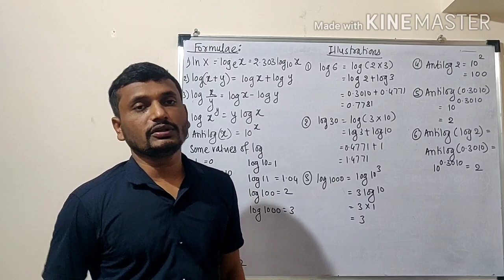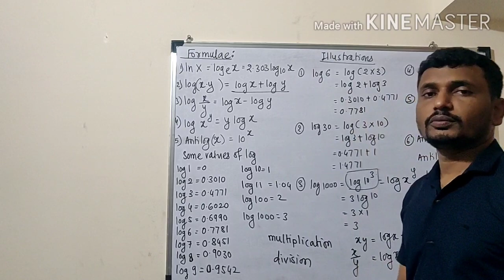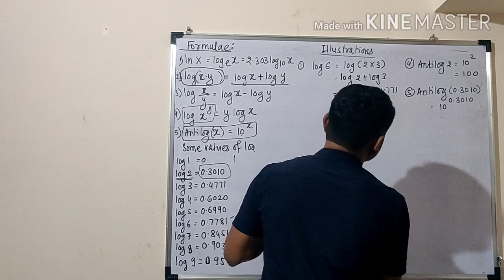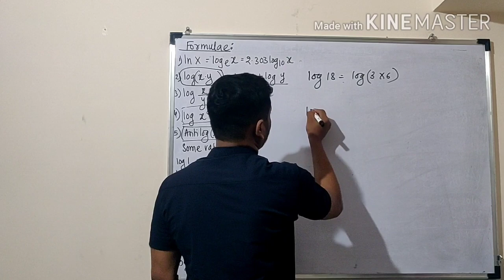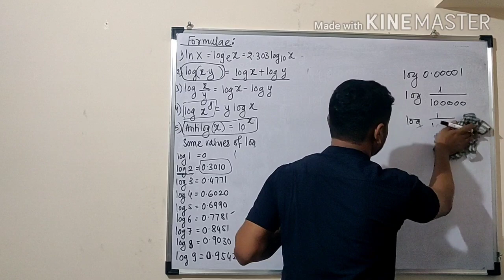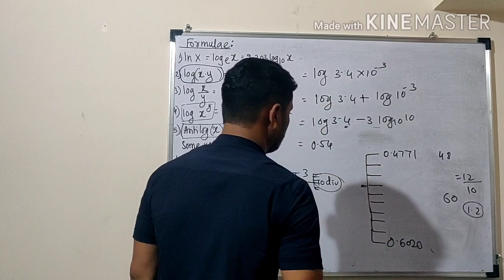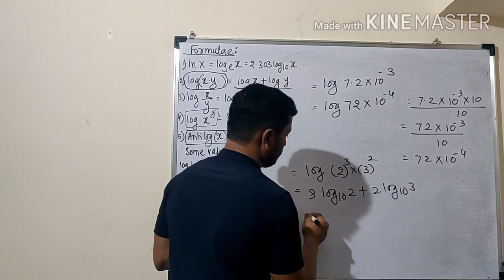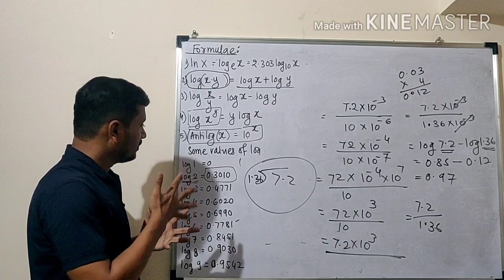LECTURE 4,FOR CLASS 11 & 12 IONIC EQUILIBRIUM, BASIC LOGARITHM TRICK FOR NUMERICAL SOLVING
USE OF LOG WITHOUT LOG TABLE TRICK